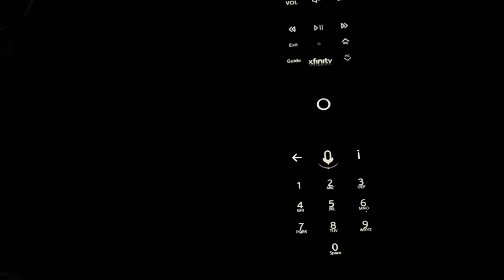Wither 3 Part 925 (2022)